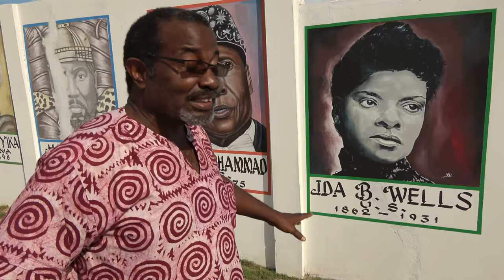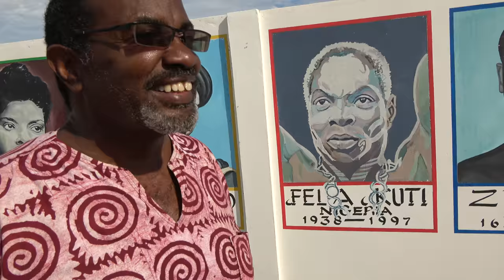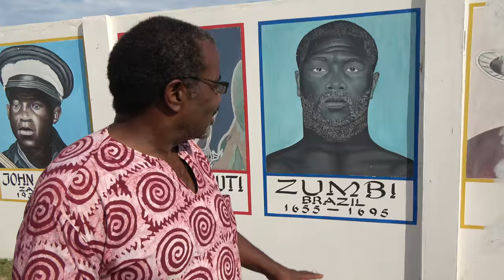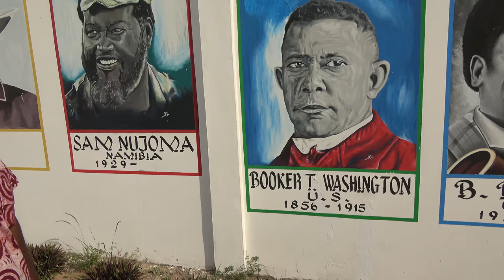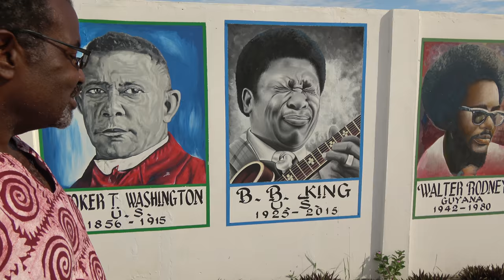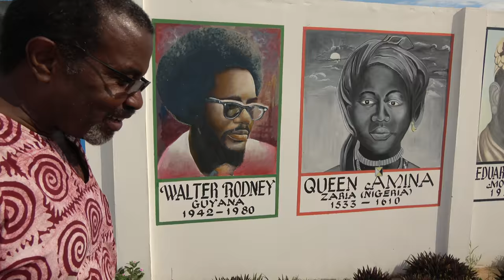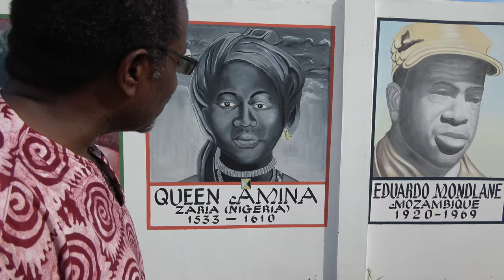African Ancestral Wall Pt 9-11 in Ningo-Prampram, Ghana - May 2018 Journey of a Lifetime